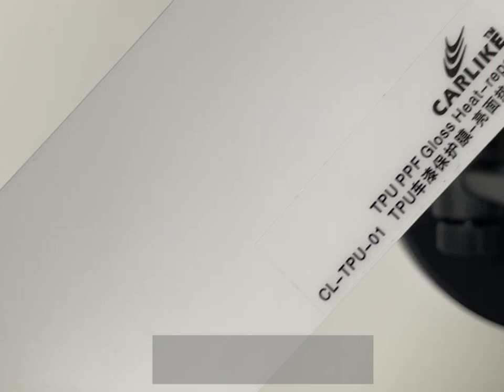CARLIKE CL-TPU-01 PPF CAR PAINT PROTECTION FILM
Series: 5000

Brand: CARLIKE™

Color: TPU transparent gloss/matte

Model number: CL-TPU-01

Characteristic:  Heat repair

Performance level: Premium+

Film thickness: 190micron, 7.6mil/120micron, 6mil(with glue)

Release paper: Transparent

Adhesive thickness: 30μm
Repair coating: 10μm

Durability: 5-7 years

Application: Car paint protection

Application temperature: From +80°С to +120°С

Temperature resistance: From -50°С to +130°С